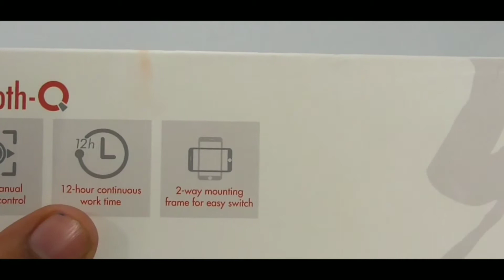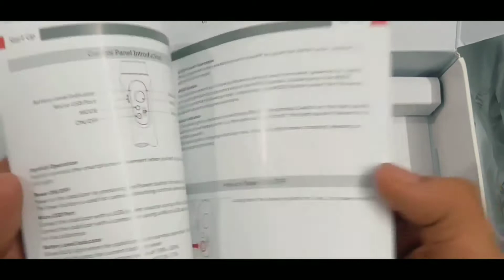Smartphone Gimbal Review - Zhiyun smooth q 3 axis gimbal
Hello guys, in this video I have done unboxing and I have review gimbal which is of zhiyun company know as smooth q 3 axis stabilizer.

My Accessories:
Camera:

Green screen Backdrop:

 This is my channel in which I will teach you guys new and latest technical tips and tricks.

You can also comment in the video for whatever technical tips you want in our video.